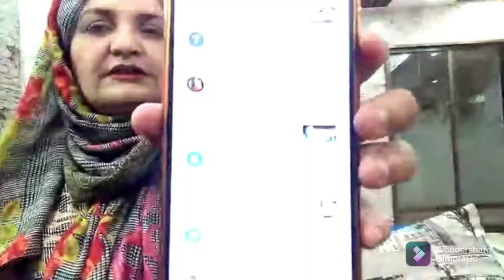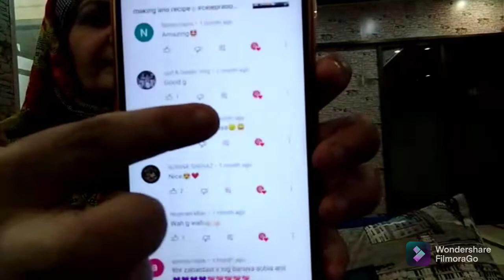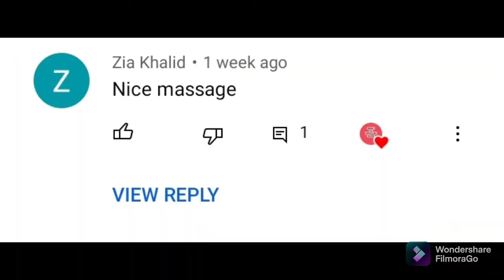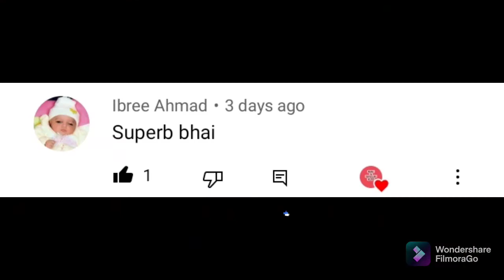Finally Giveaway ki announcement hogai || Morning routine without maid || Daily vlog